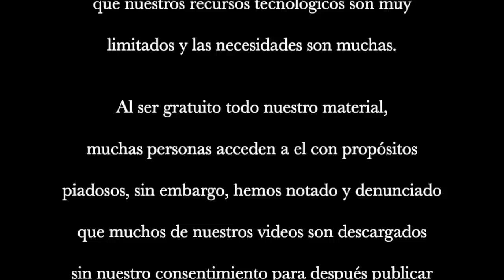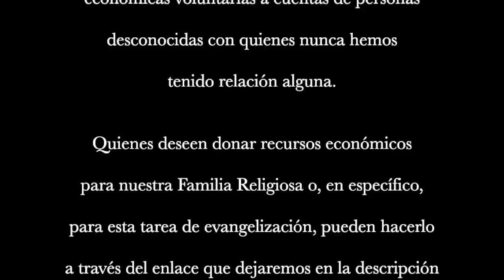30ª Clase | Los bienaventurados en la esencia divina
En relación a las cosas reales que existieron, existen o existirán. Santo Tomás dice que el entendimiento humano de Cristo ve en el Verbo todas las cosas que Dios ve con su ciencia de visión, o sea todas las cosas que fueron, son o serán en la realidad.3 Pero, los bienaventurados (ángeles y hombres) no las ven todas, ya que consta que los ángeles no saben todo lo que Dios tiene determinado hacer, ni los futuros contingentes, ni los secretos de los corazones, ni el día del juicio, ni el número de los predestinados, ni todos los misterios de la gracia, ni algunas cosas referentes al ministerio de la encarnación.